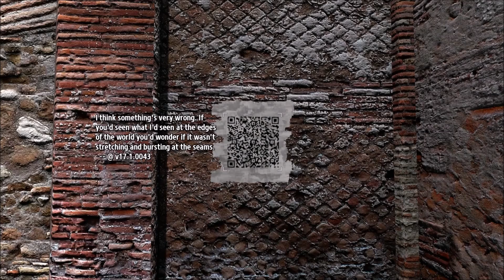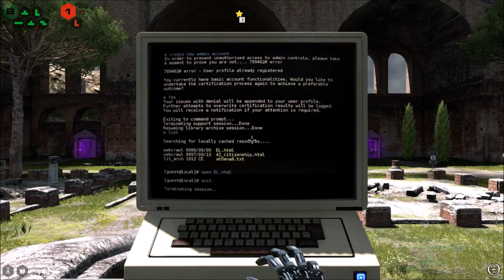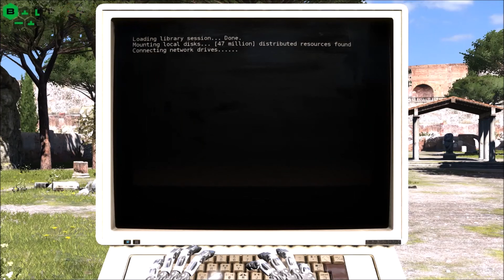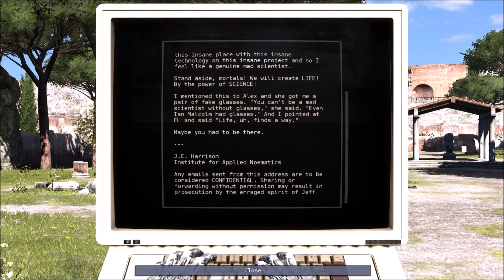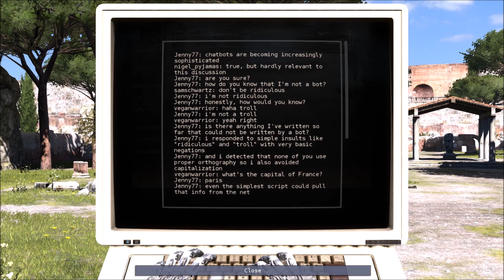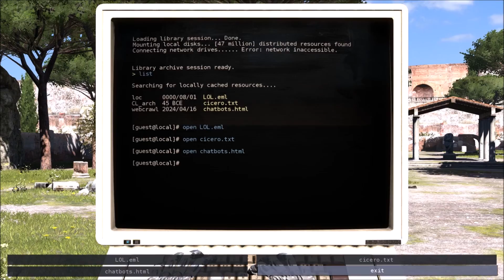Trying to do a Speak Good - The Talos Principle: Part 7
Dick learns the hard way that the ancient Greeks had tough names to read aloud.